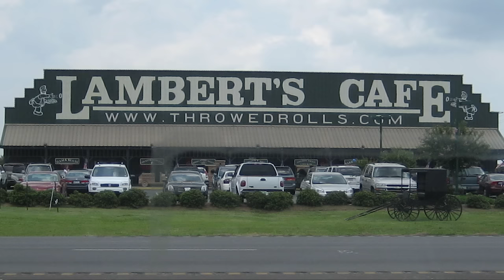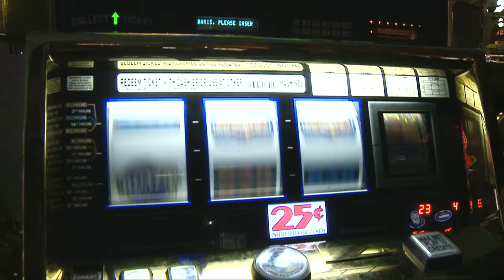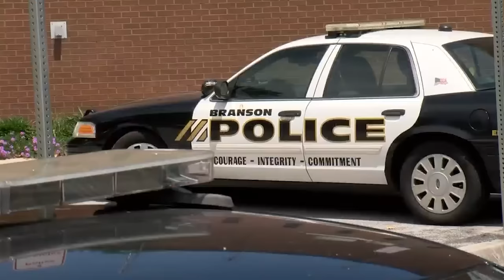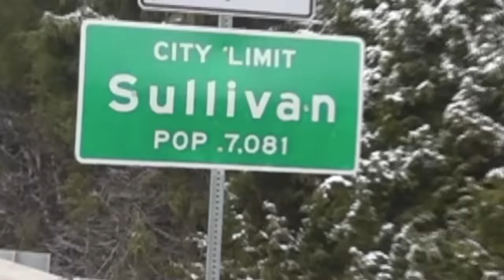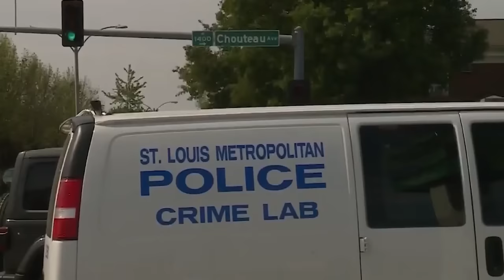10 Places in Missouri You Should NEVER Move To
Wow there are some really terrible parts of Missouri, I'll tell you that!

Missouri. Known for its vast farmland, giant arch, terrible weather and of course, its world famous barbeque. Missouri has a lot to offer - 5 pro sports teams, the home of Budweiser and the Lake of the Ozarks. And, while most of the Show Me State is great, just like every other state, Missouri has its least desirable spots. The places you don’t want to live.

To measure the bad places in this state, we have to use two things - data and opinion. We’ve looked at a bunch of data, you know - crime, poverty, the quality of schools and home prices. Plus, we took into account YOUR opinion - that’s right - you Missourians have a lot to say about which places in your states are great and which are not so great. So, while Walt Disney may have gotten his start here...believe me, there’s nothing magical about living in the places we’re talking about today.

And here it here it goes